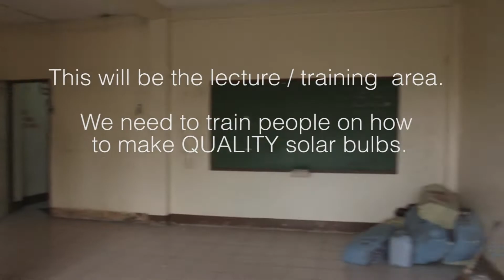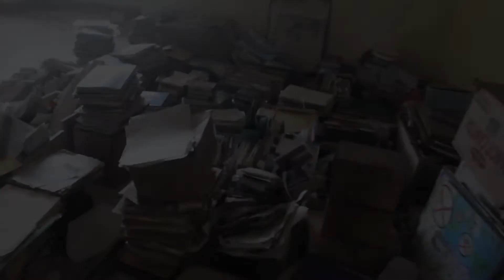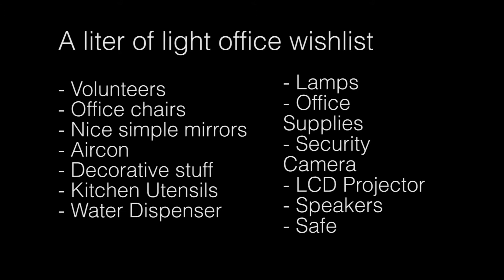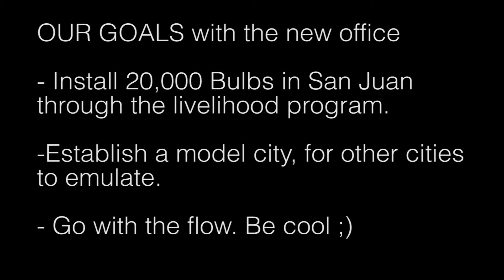A liter of light volunteer day (New Office)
We finally have a space to expand the program! Please support us.

We still need a lot of help to set up, get operational, expand the goals, and extend more help.